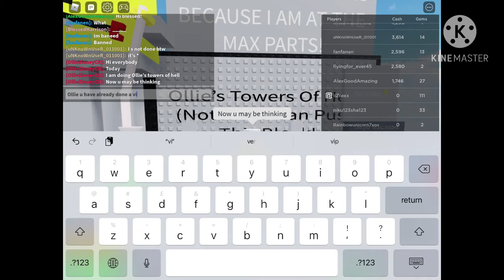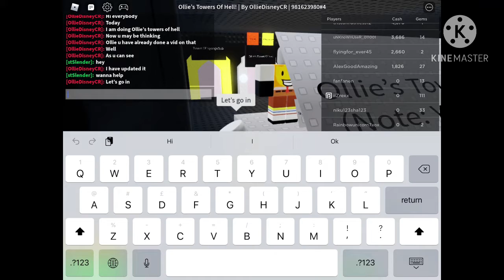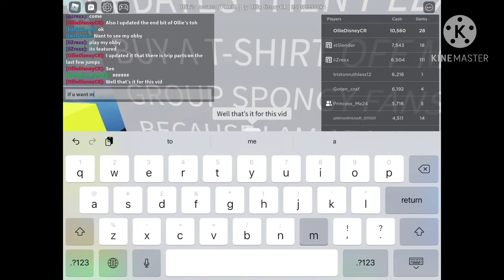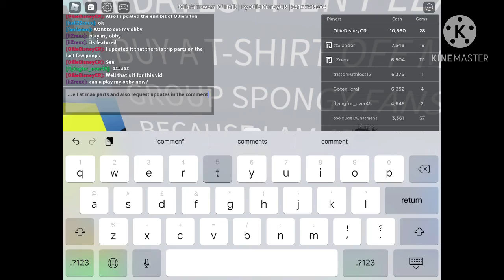Ollie’s Towers Of Hell (UPDATE SHOWCASE!)